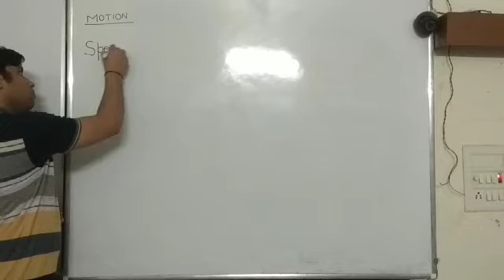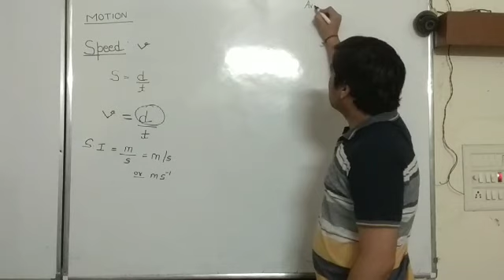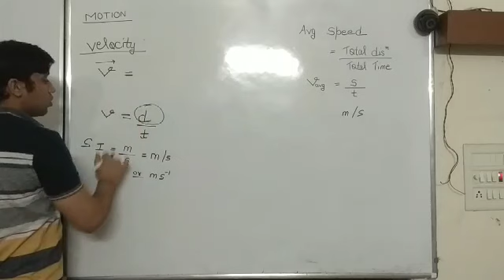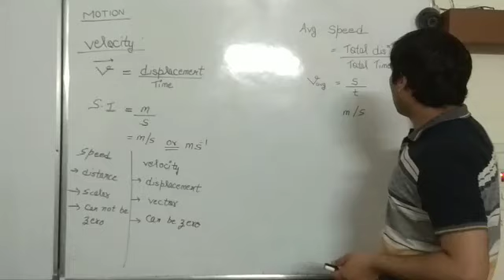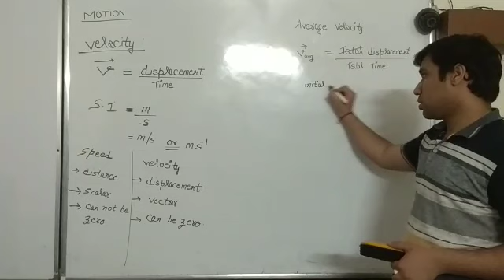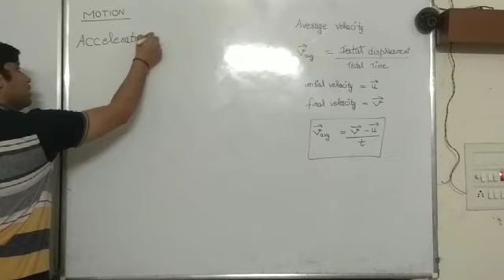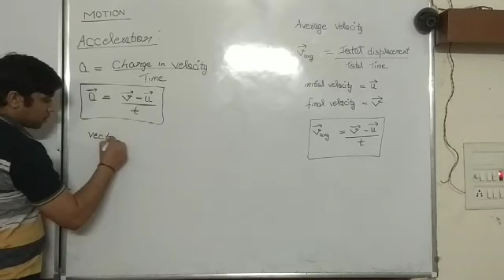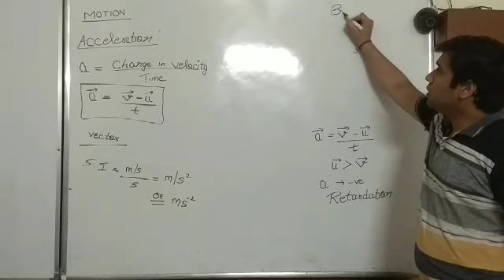Motion - Lecture 2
In this video we will study about motioninastraightline, and some basics of motionstudy rest speed velocity # acceleration # retardation